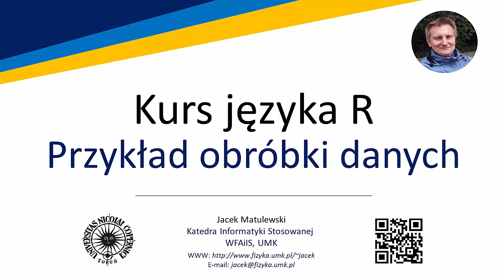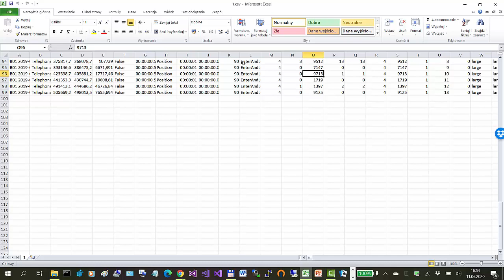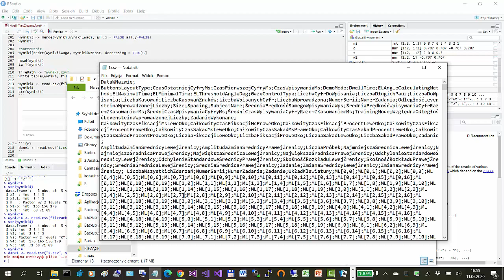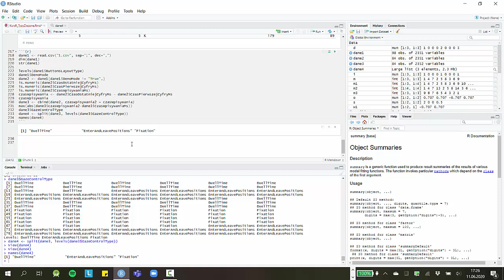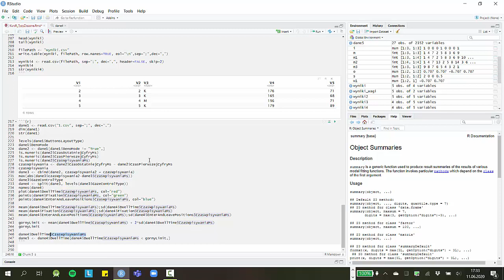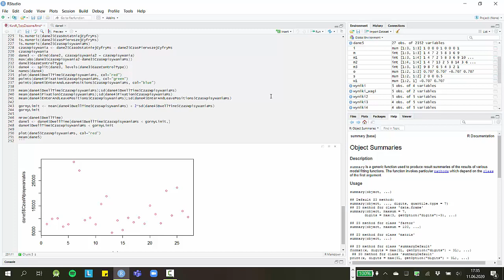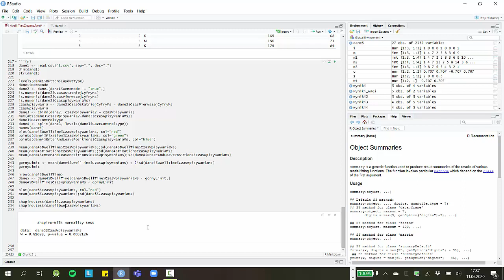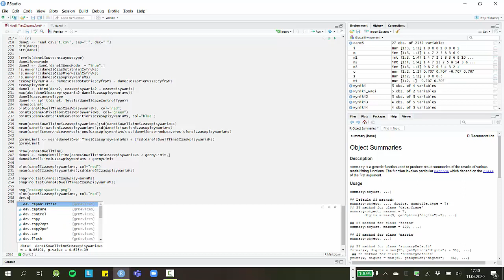Kurs języka R - 02 06 - Przykład obróbki danych